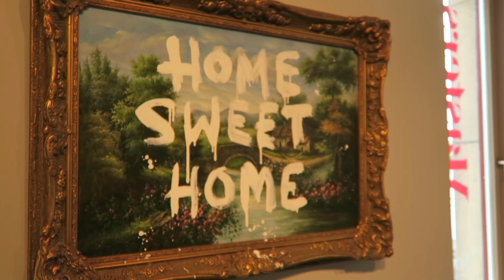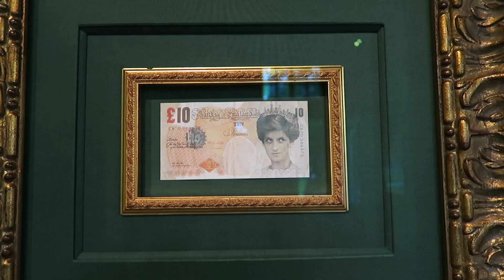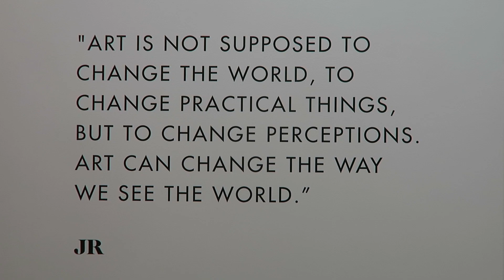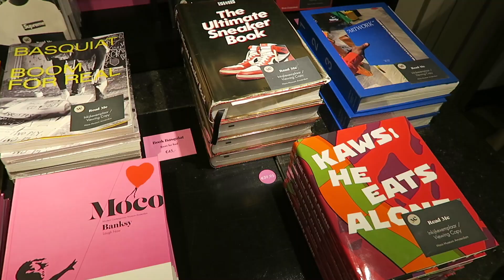Amsterdam 2020 - EPISODE 062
i am not making this video to offend anyone who may be watching this. this is purely a happy hobby of mine I hope to pursue in the future. If you choose to support me through any one of these links, I really appreciate it, and will always love your support in me and this channel.

I  ♡  y o u .